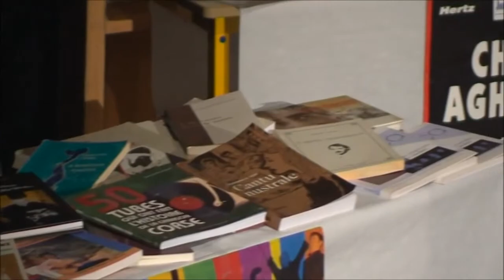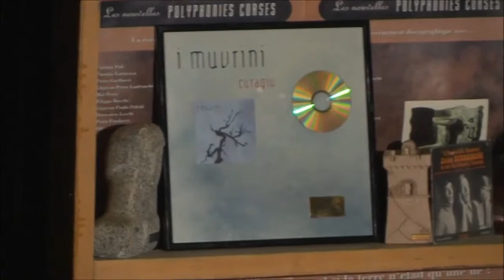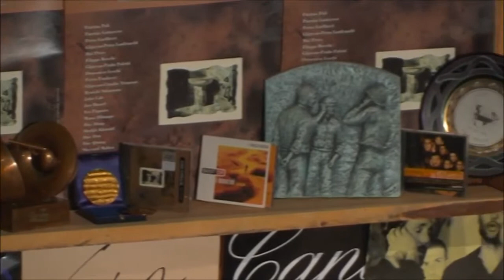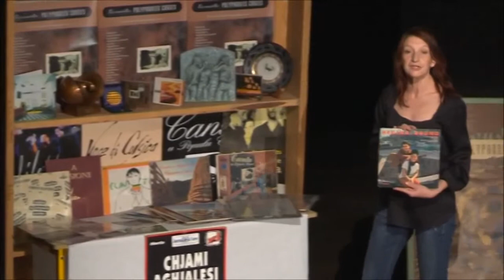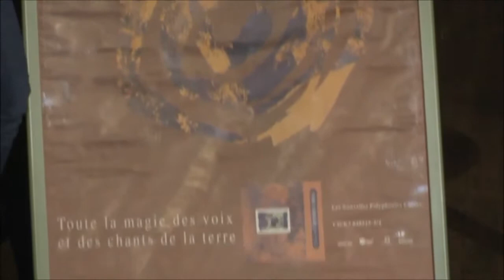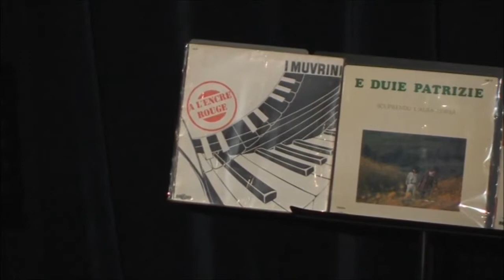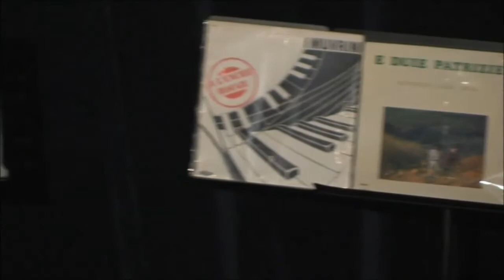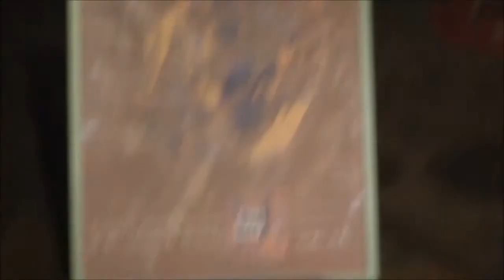Settimana di a lingua 2013 (parte 1)